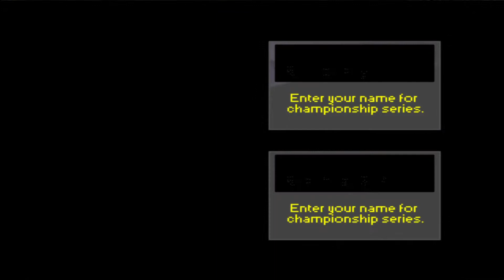END of Championship 1 - Championship 1 (3.5) | Nascar Rumble (PS1) Multiplayer HD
◆Nascar Rumble Championship (Ricky vs Rakha) Season 1 (Solo)◆
⫸Classification⫷
⫸1. Rookie Class
1.1 Nascar
1.2 Pick Up Cars
1.3 Muscle Cars
1.4 Extraordinary Cars
1.5 All Cars

⫸2. Pro Class
2.1 Nascar
2.2 Pick Up Cars
2.3 Muscle Cars
2.4 Extraordinary Cars
2.5 All Cars

⫸3. Elite Class
3.1 Nascar
3.2 Pick Up Cars
3.3 Muscle Cars
3.4 Extraordinary Cars
3.5 All Cars

⫸How to get Points:
1. Win 1 Race (From each other player) get 1 Point🏅
2. Win 1 Cup (From each other player) get 1 Point🏅
3. Got The Perfect Points in 1 Cup (30/60) get 1 Point🏅

⫸LATEST STANDINGS
🥇1st Place: Ricky 69 Points
🥈2nd Place: Rakha 1 Point